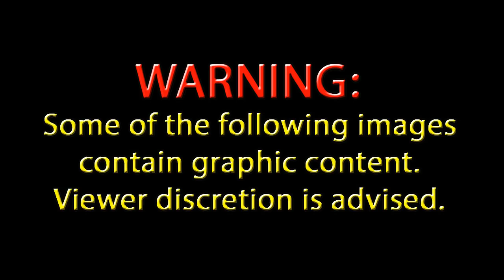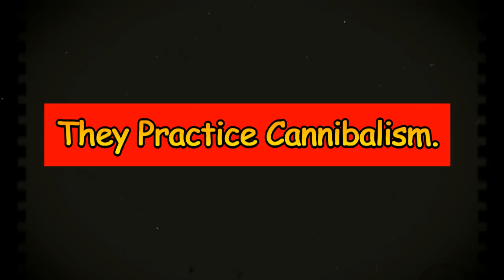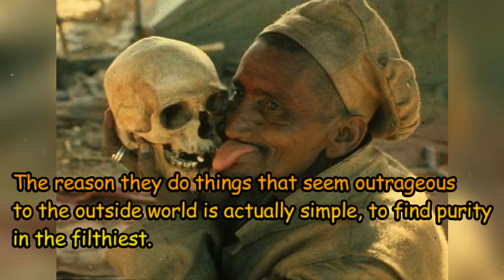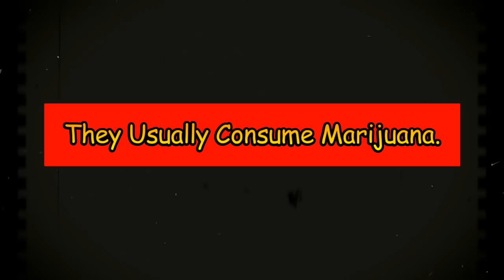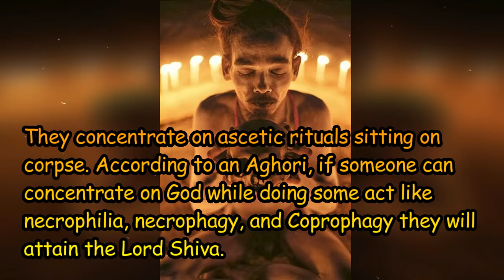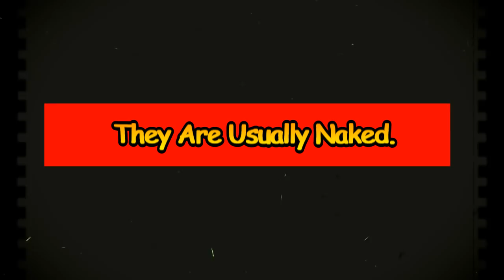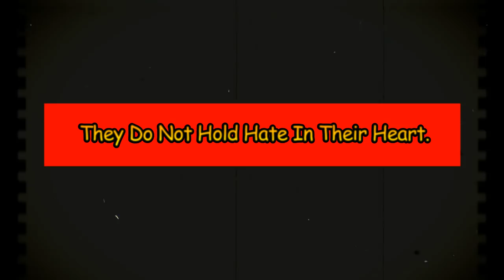Crazy Fascinating Facts About Aghori Sadhus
The most feared and the most respected clan of sadhus or ascetics of India, the Aghori sadhus are notorious for the uncommon and grisly rituals they perform as a part and parcel of their religious routine, enough to arouse curiosity and awe among the public.